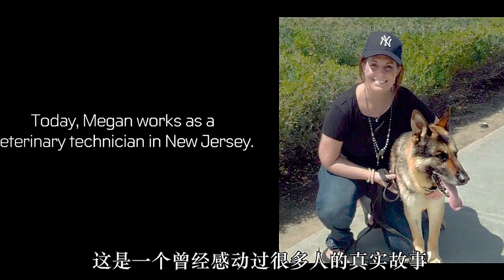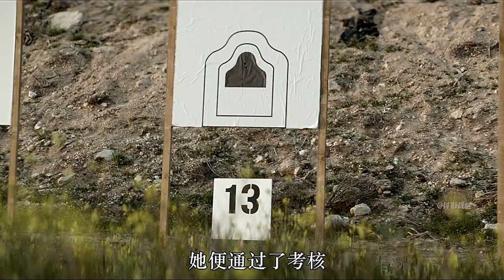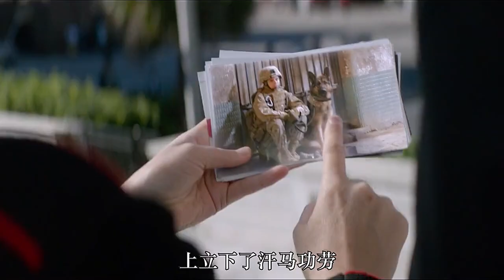你救我性命，我守护你余生；女兵与军犬超越人宠情的羁绊！影视